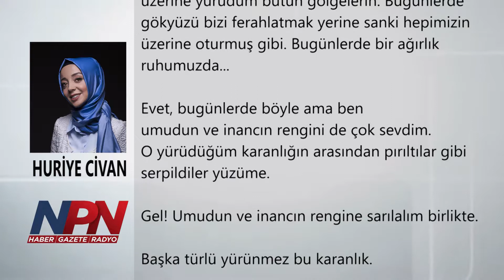Huriye Civan - Umudun Rengi